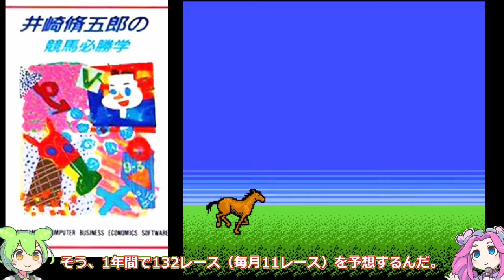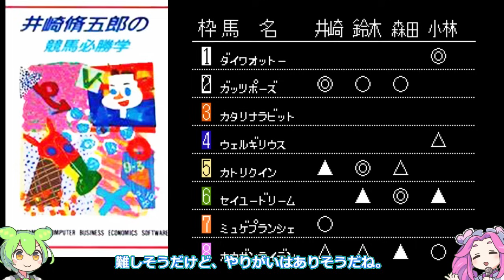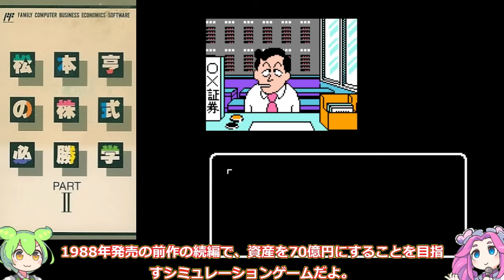【ファミコン】絶対に子供向けではないでしょ？シブいラインナップが多い印象のイマジニア 全作品紹介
ファミコンマニアの皆さん、大人の香り漂うゲームメーカー探訪の準備はOK？今回は、『えっ、これ子供向けじゃないでしょ...』と首を傾げたくなる、シブすぎるラインナップで攻めまくったイマジニアの全作品を大公開！これらのゲーム、全部知ってる人は間違いなくファミコン界の渋沢マスターレベル（笑）。8ビットが紡いだ、妙に大人な雰囲気の作品群。「このゲーム、子供の頃は意味わかんなかったけど、大人になって分かる面白さがあるんだよね...」って、今なら味わえる渋い作品たち。さぁ、タイムスリップして、ファミコン史に残る"イマジニアの大人の遊び場"ワールドへダイブしよう！あなたの「このゲーム、当時は難しすぎて挫折したなぁ...」が、きっと見つかるはず。今でもイマジニアロゴを見ると大人の色気を感じる、それこそが真の渋メーカーファンの証。ファミコンを握る手が震えてきませんか？あの渋めの起動音とともに、眠れる大人のゲーマー魂よ、覚醒せよ！シブすぎる作品群の殿堂へ、レッツゴー！当時は子供向けじゃないと思った作品たち、今こそ大人の目線で再評価しよう！

ナレーション　「VOICEVOX:四国めたん」「VOICEVOX:ずんだもん」「VOICEVOX:もち子さん」